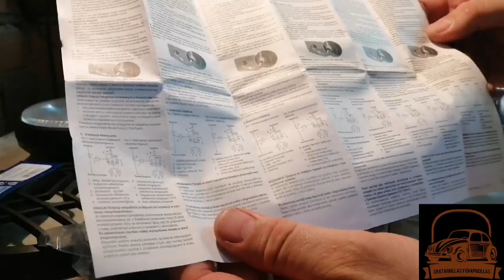🔰🔰Los faros de largo alcance h3 más baratos homologados 160mm🔊🔊🔊😁😁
Estos faros son una excelente opción entre calidad y precio, a continuación os dejo el enlace de compra.